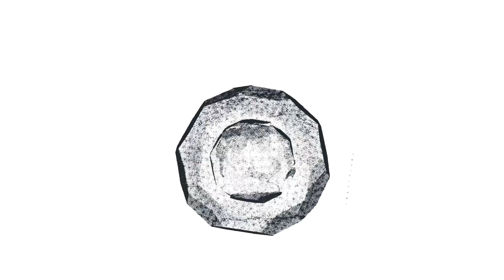MS Dhoni takes on Rishab Pant | CSK vs DC Match Review